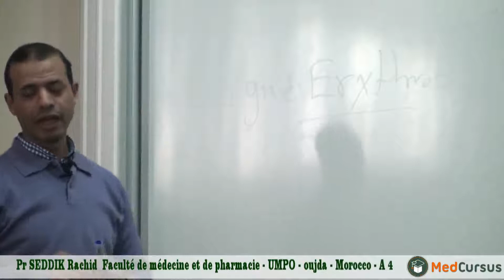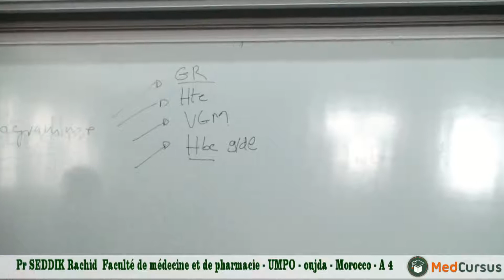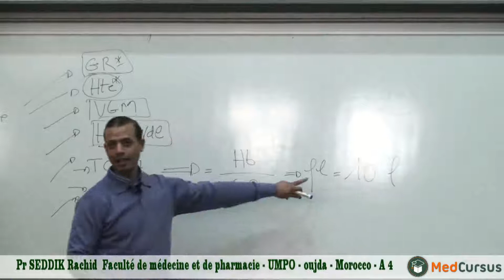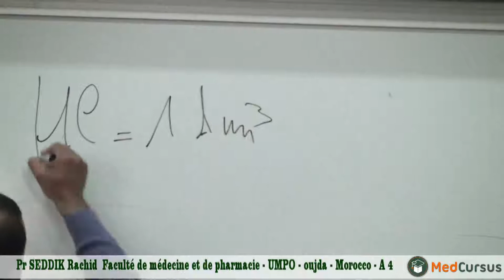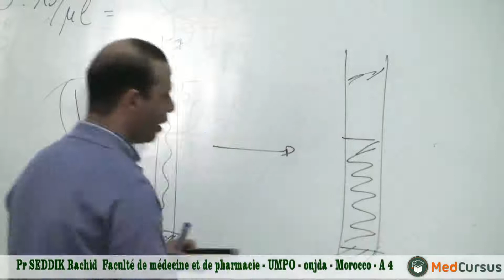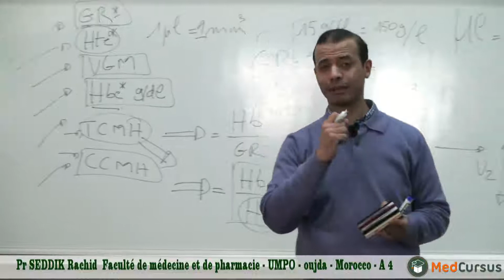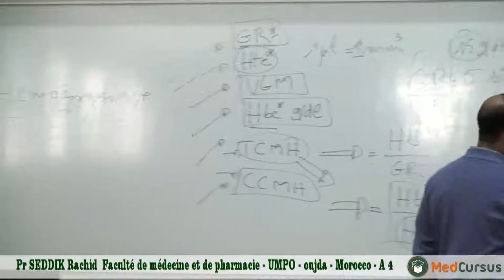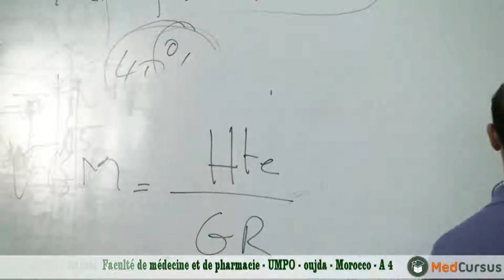Lignée Erythroblastique - Partie 4 - Pr SEDDIK Rachid - Faculté de médecine oujda